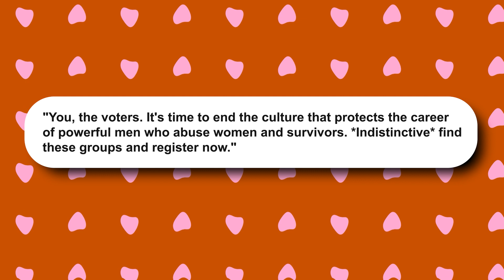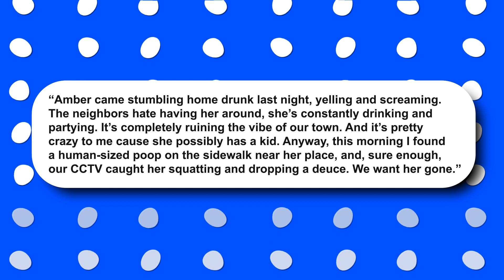Conan on Unforgettable Encounters with Amber Heard - Never Seen a Guest So Drunk! | Gossip Trends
This video is about Conan O'Brien recalls his most unforgettable experience dealing with a drunk guest during a late-night interview, sharing amusing anecdotes about Amber Heard's appearance on his show. Watch as the talk show host navigates through unexpected and hilarious moments with the actress.

Video Title: Conan on Unforgettable Encounters with Amber Heard - Never Seen a Guest So Drunk! | Gossip Trends

This video contains information on Conan on Unforgettable Encounters with Amber Heard - Never Seen a Guest So Drunk, But it also covers the following topics:

Conan O'Brien Interview
Amber Heard Drunk Guest
Celebrity Talk Shows

✅ Welcome to Gossip Trends:

Welcome to "GOSSIP TRENDS", where our aim is to provide you with the most up-to-date Hollywood buzz, entertainment news, and intriguing stories! We deliver the hottest celebrity drama from your favorite celebrities. Rest assured; our channel is your go-to source for the latest from the world of Hollywood!

We ensure that you're always in the loop with the latest news!

Wanna keep up to date on the latest news?